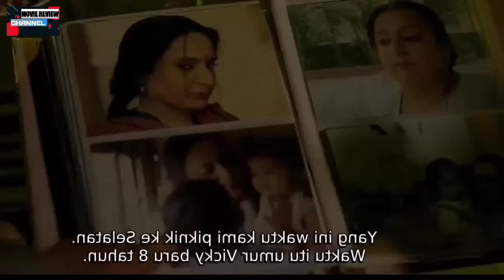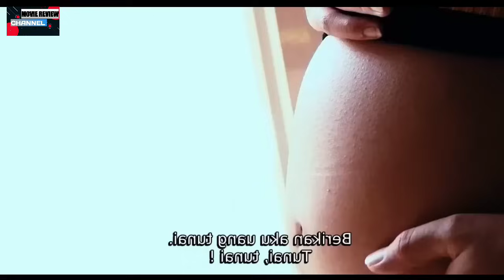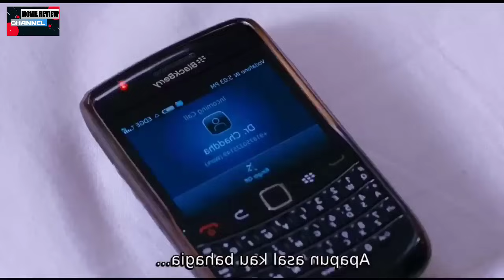কে এই ছেলে যে পুরো শহরে সন্তান জন্ম দিয়ে বেরাচ্ছিলো Must Watch Movie Explained Bangla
Movie Review Channel এ দেখুন এমন এক ছেলের কাহিনী যে তার শহরের মহিলাদের উপকার করে খুব সহজেই কোটিপতি হয়ে উঠেছিলো☺️

THANKS